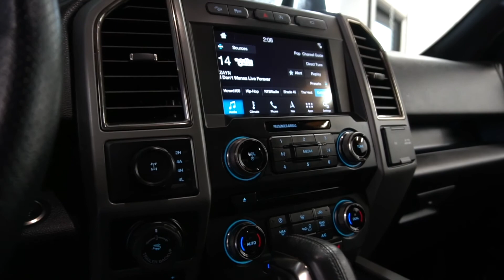2017 Ford F-150 Raptor 4x4 Supercrew CUSTOM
FULLY LOADED and pristine 2017 Ford F-150 Raptor 4x4 Supercrew finished in a custom 3D wrap and leather interior. One of a kind Raptor.

We are proud to present this, well maintained 2017 Ford F-150 Raptor 4x4 Supercrew. This car is a heavily optioned Raptor.

- $10000 3D Camo Wrap

- Raptor Series
- Power-Sliding Rear Window
- SYNC 3
- 4.10 Front Axle W/Torsen Diff
- 360 Degree Camera
- Blis W/Trailer Tow Monitoring
- Electronic Auto Temp Control
- SYNC Connect
- Inflatable Rear Safety Belts
- Integrated Trailer Brake Cont
- LED Box Lighting
- LED Side Mirror Spotlights
- Pro Trailer Backup Assist
- Remote Start System
- Sony Single CD W/HD Radio
- Voice Activated Navigation

- 17" Cast Aluminum Wheels
- Twin Panel Moonroof
- Exterior Graphics Package
- Hood Graphics Package
- Auto Start / Stop
- Tailgate Applique
- Raptor Technology Package

- Stock #: R1807

We offer very attractive long - term financing up to 144 months and leasing on all of our pristine vehicles.

DEALER MAINTAINED / CALIFORNIA CAR